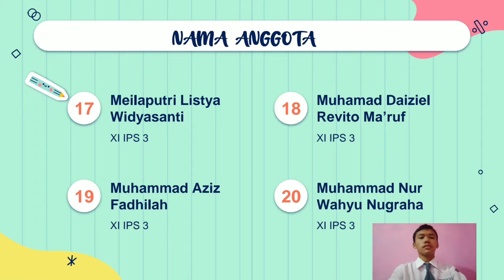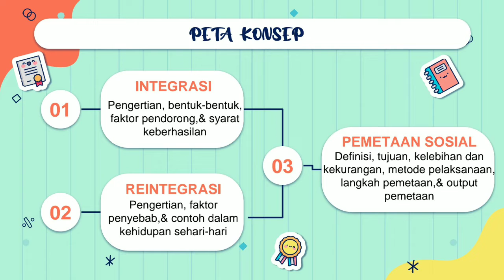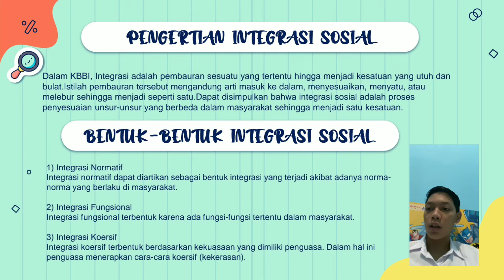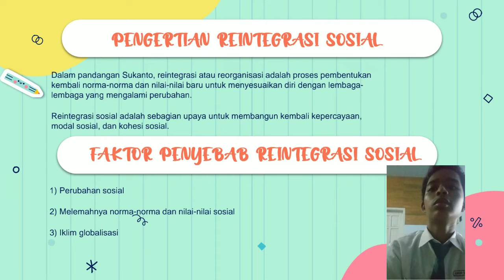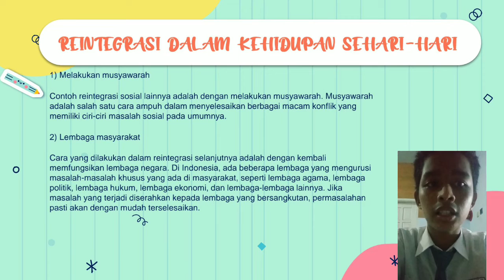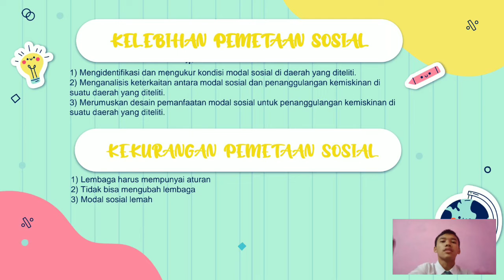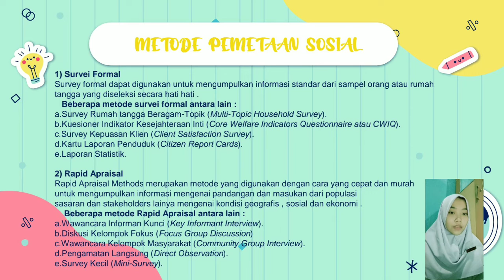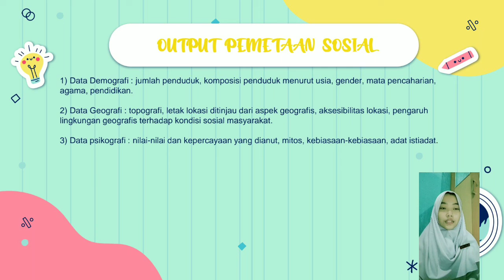KELOMPOK 5 - INTEGRASI DAN REINTEGRASI SOSIAL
Nama Anggota Kelompok 5 :
Meilaputri Listya Widyasanti (17)
Muhamad Daiziel Revito Ma'ruf (18)
Muhammad Aziz Fadhilah (19)
Muhammad Nur Wahyu Nugraha (20)

Mata Pelajaran Sosiologi
XI IPS 3
SMAN 7 Purworejo